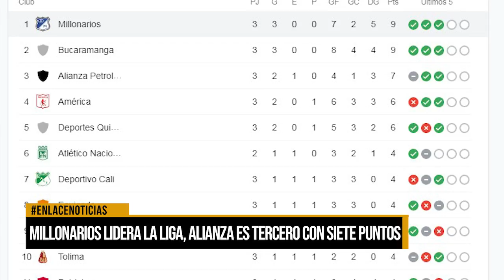Millonarios lidera la Liga Betplay y Alianza es tercero con siete unidades